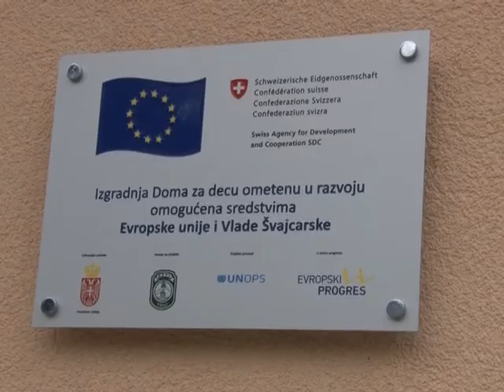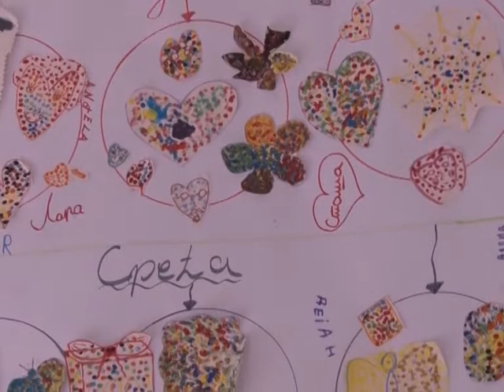Aktuelno u Društvu MNRL Pčelica Brus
Nacionalna služba za zapošljavanje raspisala je javne pozive i konkurse za tekuću 2019. godinu. Objavljeno je ukupno 12 poziva za podsticaj poslodavcima i nezaposlenim licima. Za Društvo MNRL „Pčelica“ Brus od velikog je značaja poziv za Javne radove, ističe sekretar ove ustanove, Tanja Milenković Đokić, napominjući da je konkurisalo 10 korisnika dnevnog boravka Pčelice. Cilj nam je da naše korisnike ne lišavamo radne sposobnosti kao i ostvarivanja prava na penziju na koju, kao i svi građani ove zemlje, imaju pravo, a sve u okviru napora za održivost Društva za pomoć deci ometenoj u razvoju. U Društvu ističu i pomoć lokalne samouprave raspisivanjem Javnih nabavki i obezbeđivanjem  potrebnih sredstava do kraja godine, zaključuje Tanja Milenković Đokić.